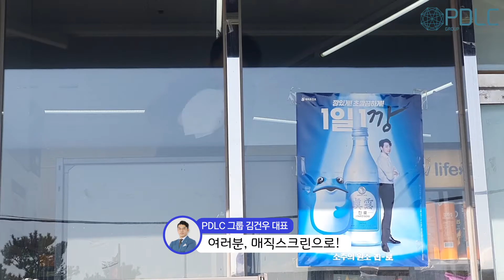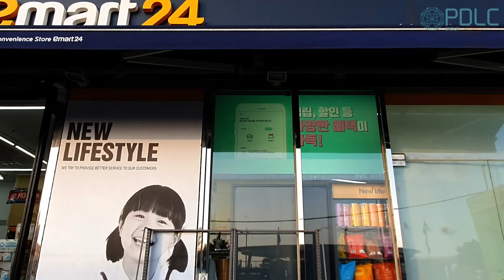[PDLC그룹] 이마트 24 해운대점 시공 (Magic glass construction video)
(부산) 이마트 24 해운대 (매직글라스)